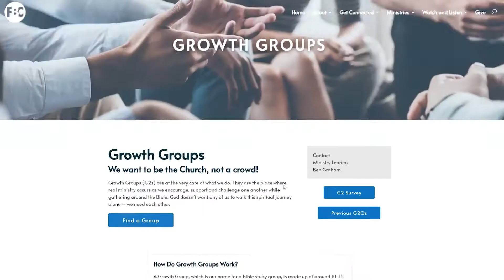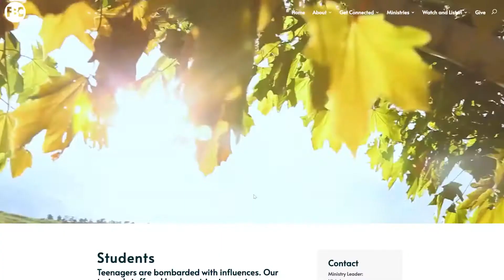1-9-2022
- Update your info in Community Builder!
- G2s begin today. It's not too late to join, if you haven't yet. Sign up on our website.
- FSM is kicking off on the 16th at Urban Air! Sign up online.
- All Stars Club starts on the 15th. We need volunteers!